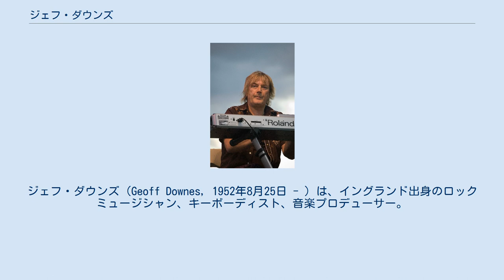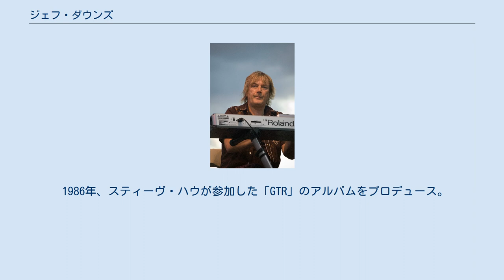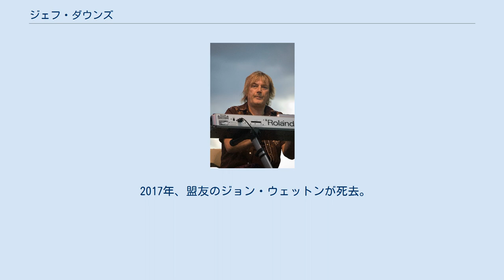ジェフ・ダウンズ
ジェフ・ダウンズ（Geoff Downes, 1952年8月25日 - ）は、イングランド出身のロックミュージシャン、キーボーディスト、音楽プロデューサー。
 主にプログレッシブ・ロックの分野で活動。
バグルス時代に楽曲「ラジオ・スターの悲劇」がヒット、その後結成した「エイジア」で世界的な成功を収める。
2010年代から同国のトップグループ「イエス」に復帰した。
 エイジア - USAノーウォーク公演 (2006年9月) 1979年、「ラジオ・スターの悲劇」がヒットしたシンセポップ・バンド「バグルス」のメンバーとして音楽シーンに登場。
その翌年、バグルスのもう一人のメンバーであるトレヴァー・ホーンと共に「イエス」に加入（イエスとバグルズが同じマネージメント事務所に所属していた関係があった）。
 1980年にイエスのアルバム『ドラマ』でキーボードを担当。
イエスのメンバーとして欧米をツアーするものの、翌年ツアー終了時にイエスは解散。
 1981年、イエスの同僚だったスティーヴ・ハウや、ジョン・ウェットン、カール・パーマーと共に「エイジア」を結成。
1stアルバム及びシングル「ヒート・オブ・ザ・モーメント」が大ヒットする。
その後、他のオリジナル・メンバーが次々に脱退し、ダウンズはエイジアの唯一のオリジナル・メンバーとして中心人物となった。
 1986年、スティーヴ・ハウが参加した「GTR」のアルバムをプロデュース。
 1998年、グレン・ヒューズと共作アルバムを発表。
 2004年、23年ぶりに「バグルス」メンバーが集結し、チャリティーコンサートに参加。
 2005年、旧友ジョン・ウェットンとデュオユニット「ウェットン/ダウンズ (Icon)」を結成し、アルバム『アイコン』を発表。
 2007年、「エイジア」をオリジナル・ラインナップで再編成。
 2010年、「バグルス」名義で初のフルライブを開催。
 2011年、30年ぶりに「イエス」へ復帰。
アルバム『フライ・フロム・ヒア』を発表し、ツアーに参加。
 2012年、クリス・ブレイドとデュオプロジェクト「ダウンズ・ブレイド・アソシェイション」を結成し、アルバムを発表。
 2017年、盟友のジョン・ウェットンが死去。
これにより「エイジア」のオリジナル編成や、ユニット「Icon (ウェットン/ダウンズ)」の活動が不能となった。
 ※プロジェクト「ジェフ・ダウンズ & The New Dance Orchestra」も含む